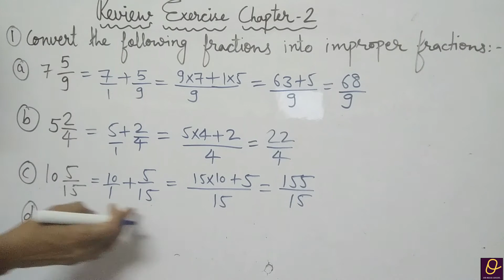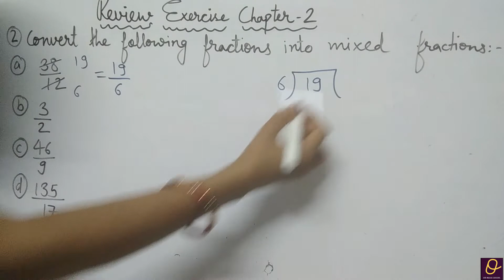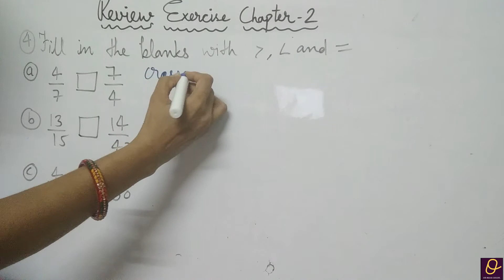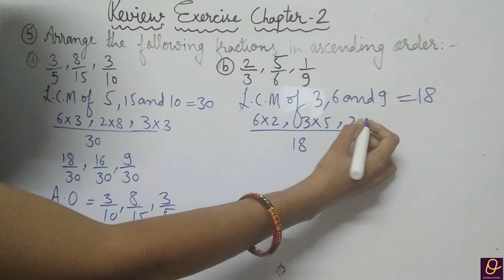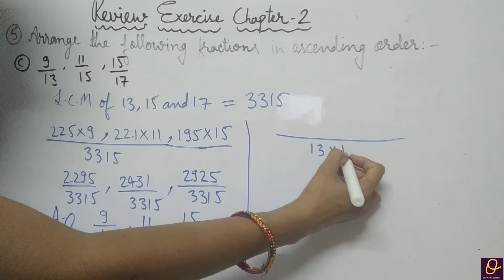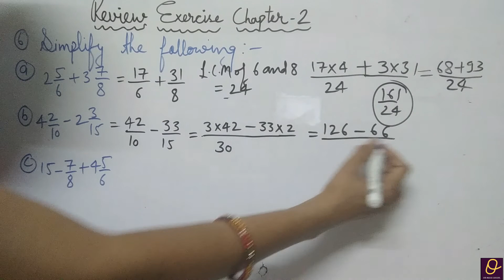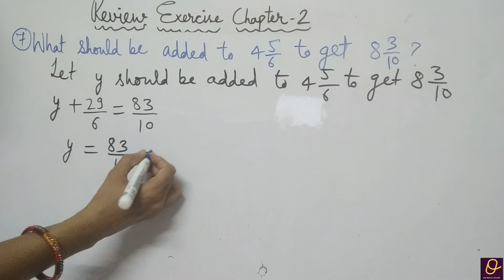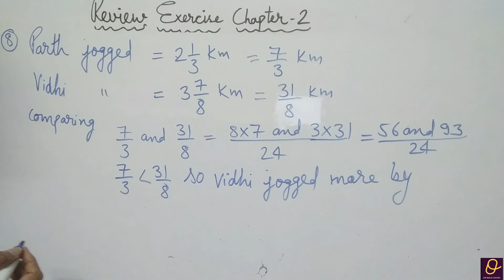Review Exercise chapter 2 wow maths class 7th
Check playlist for all videos of class 6th,7th and 8th wow maths solution ICSE CBSE NCERT MATHS SCIENCE
wow maths solution class 6th
This link of Telegram
Omi Maths Concept
Maths solution
Given above are links of playlists, Telegram and Facebook account you can follow to get notifications and for any doubts, that I have created to help you.